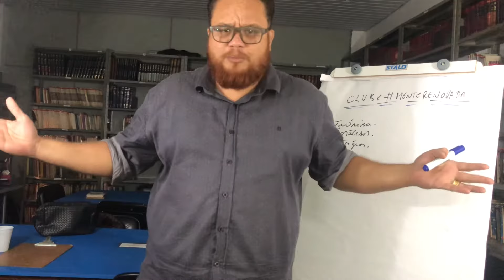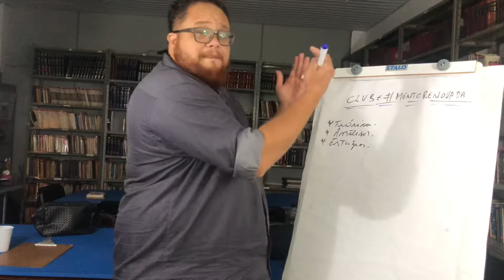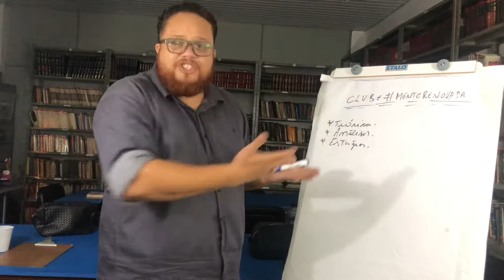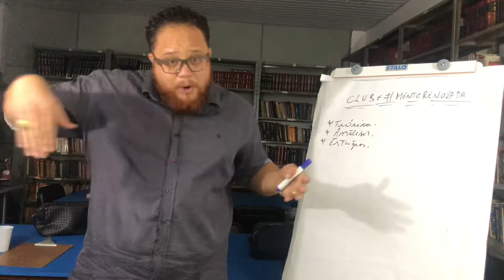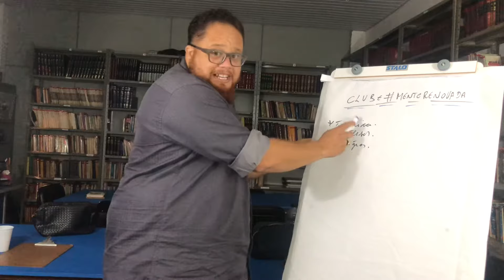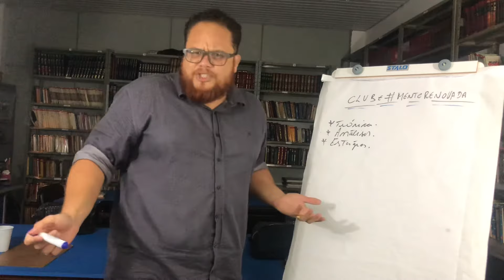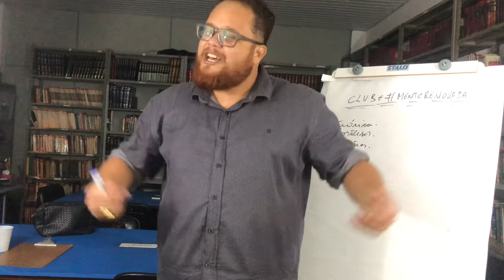O que é o CLUB menterenovada ?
Bem - Vindo ao CLUBE " Mente Renovada " - Nosso CLUBE é um Grupo Privado de Psicanalistas e Alunos Voltados para o atendimento GRATUITO de pessoas que Precisam de Ajuda por estarem com Sintomas e Transtornos Emocionais, com Problemas ligados a Depressão, Suicídio, Ansiedade.

Nossa Missão é AJUDAR 100 MIL PESSOAS nós Próximos 365 DIAS, Que estejam passando por VÍCIOS, SOLIDÃO, VONTADE DE SE MATAR, SE VONTADE DE VIVER, entre outras..

Queremos te dar Ferramentas para que Você possa MUDAR A VIDA de UMA PESSOA que Sofre com esse tipo de Problemas, Isso tudo com AULAS GRATUITAS Semanais.. !

Faça parte desse TIME de Analistas voltados a ajudar milhares de Pessoas com Problemas emocionais.

Você será Mentorado por nossos Professores e Psicanalistas do CLUBE

AINDA NÃO ESTÁ FAZENDO PARTE DO NOSSO TIME ?

CLIQUE NO LINK ABAIXO E ENTRE AGORA !